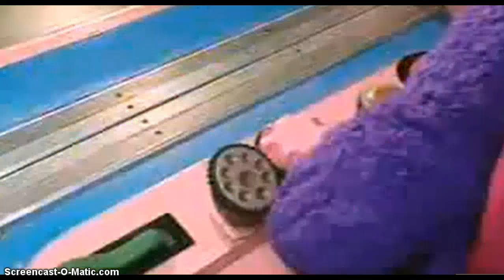Scary movie clubpenguin-krazypenguin03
its scary its a kid show that came on when i was like 1-2. Rated R for RANDOM